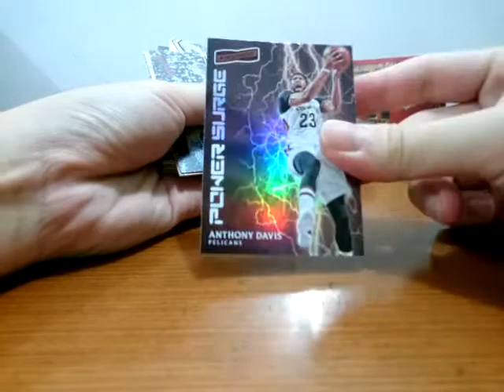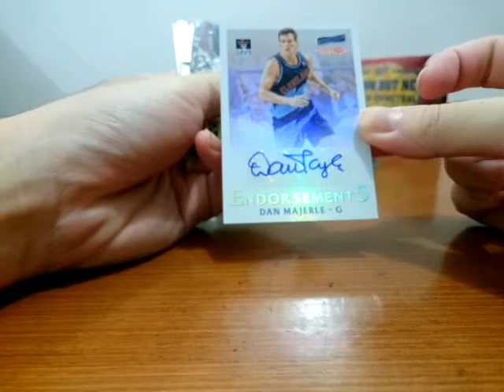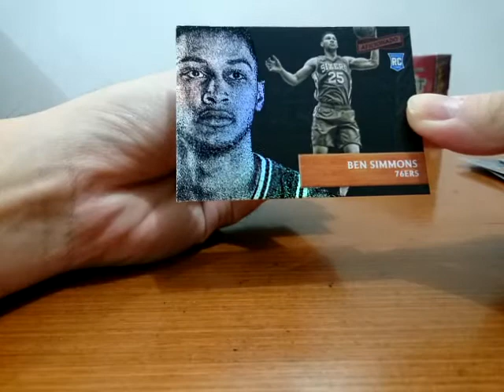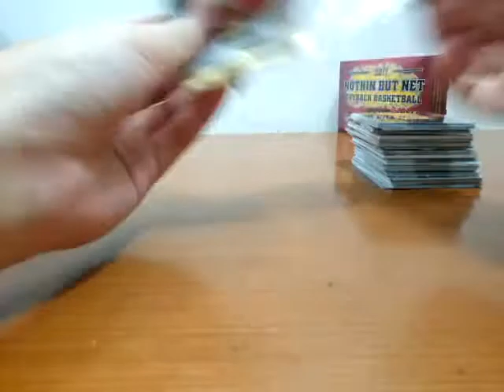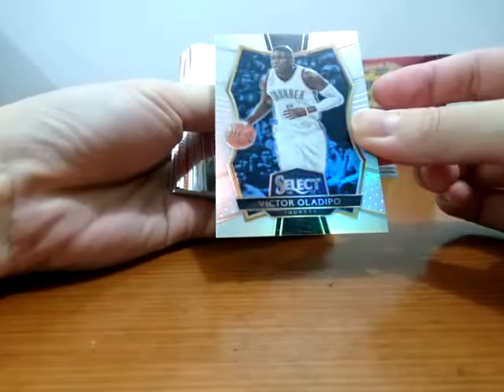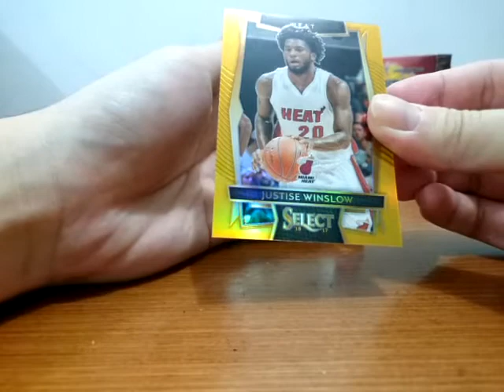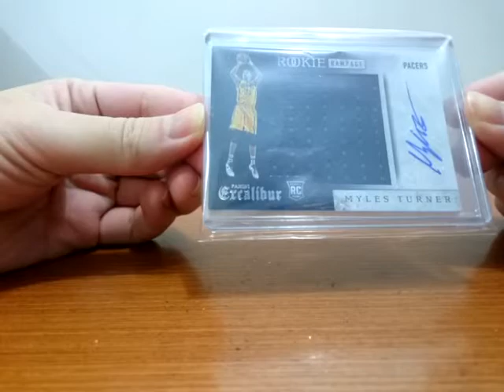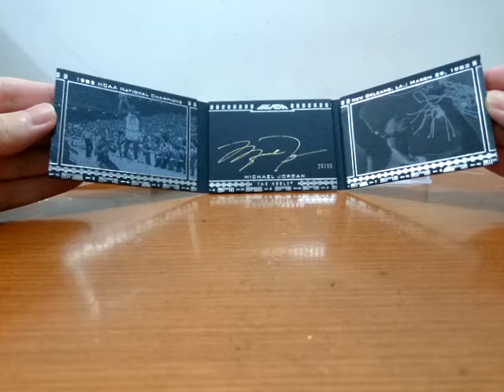MJ AUTO! NLB 170516: 2016/17 Nothin But Net, Select, Aficionado 3-Box Break INDONESIA